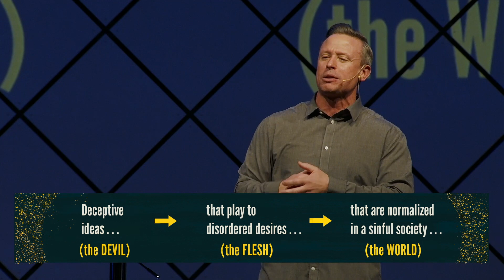The Truth About Lies